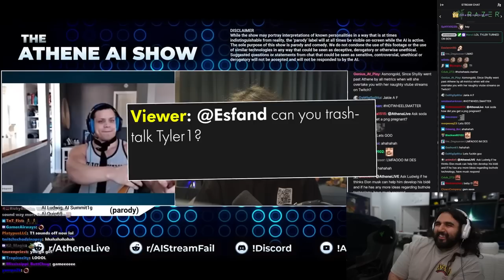A Conversation With AI Ludwig & Summit1g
A Conversation With AI Summit1g & Ludwig